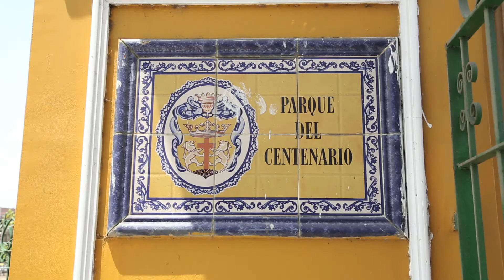Invitación Jornada de Limpieza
Jornada de limpieza
Apoyan CS Cartagena
COTTMEDIA
IDER
Skateboarders

Agradecimientos a toda la comunidad interesada